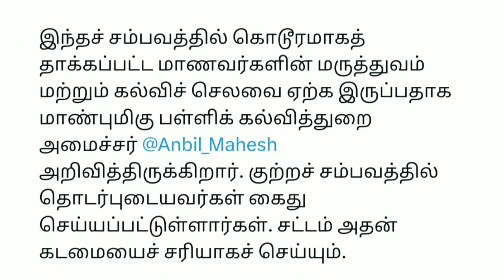“நாங்குநேரி சம்பவம் நடுக்கத்தை ஏற்படுத்துகிறது“ - முதல்வர் ஸ்டாலின்